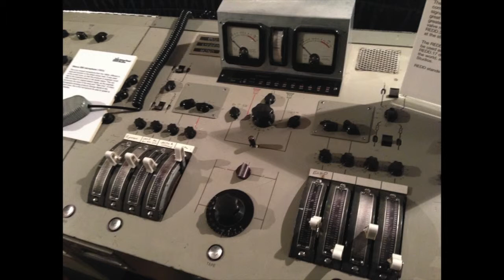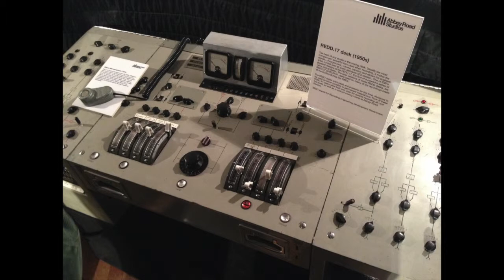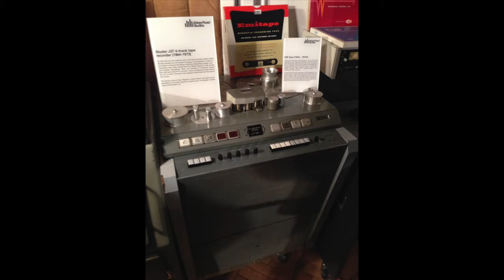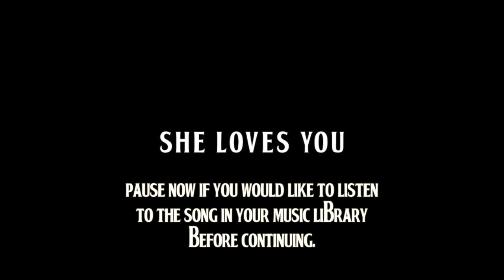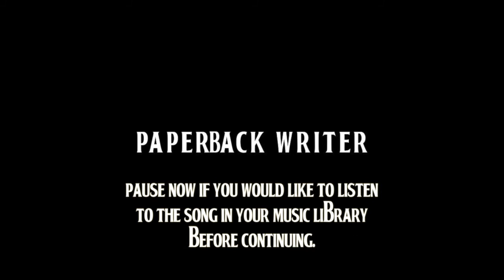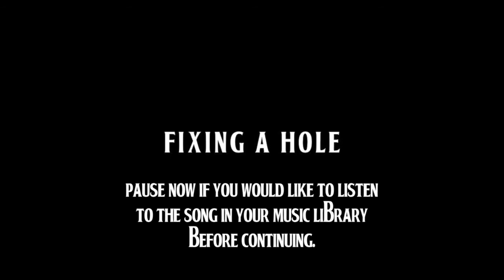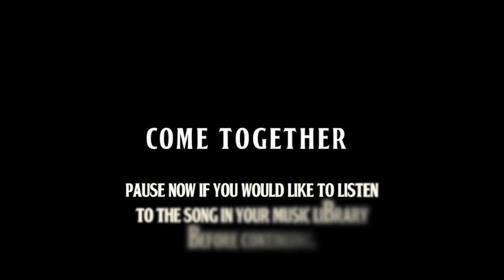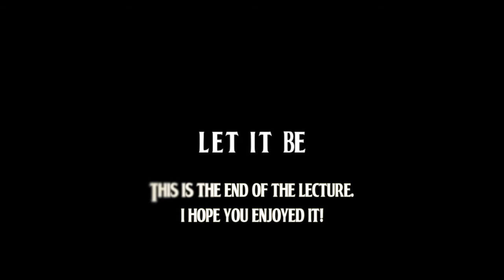Beatles: Because lecture rev 3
This is a lecture that I gave in April 2014.

The 1st section discusses the technology used on the Beatles' recordings, while the 2nd section relates some interesting stories about events that may have impacted their writing.

If you would like to listen to the tracks mentioned, please set up a playlist in this order:

If I Fell
Eight Days a Week
Help!
Paperback Writer
Taxman
Strawberry Fields Forever
Fixing A Hole
Good Morning, Good Morning
Dear Prudence
Come Together
Because
Oh! Darling
Something
The End